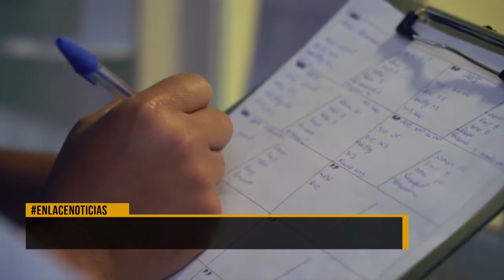Situación actual del Covid-19 / 29 de mayo de 2021